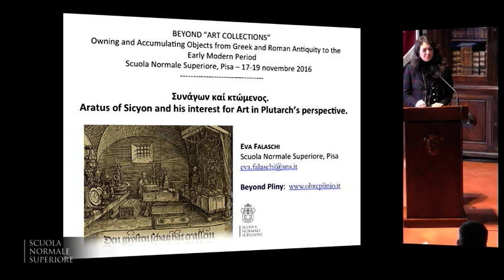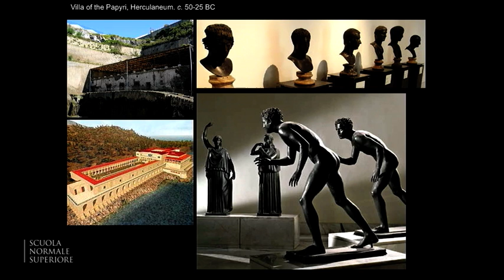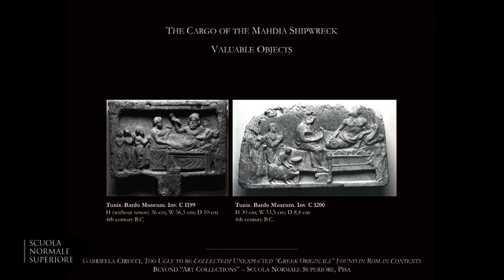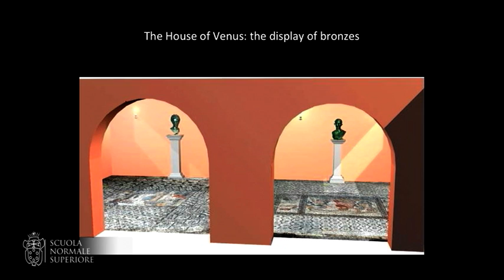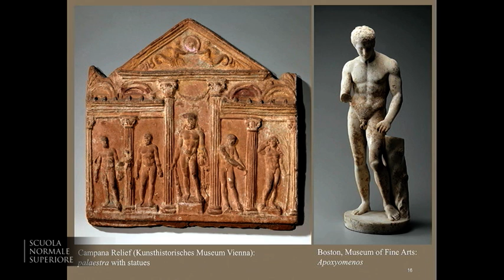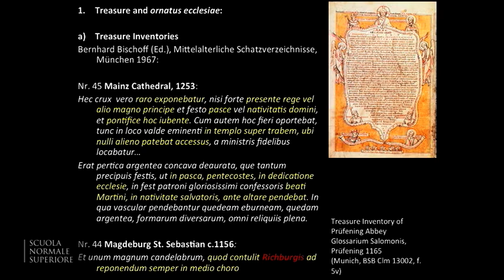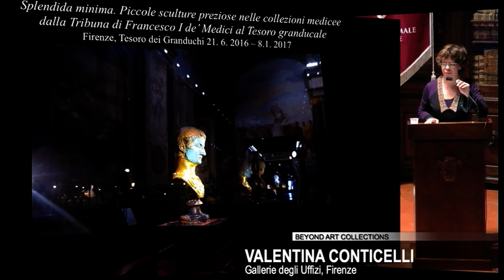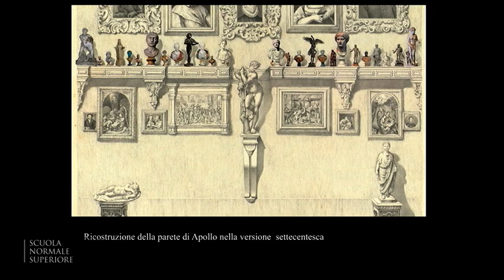BEYOND “ART COLLECTIONS” - 18 November 2016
BEYOND “ART COLLECTIONS”
Owning and Accumulating Objects from Greek and Roman Antiquity to the Early Modern Period

Organizers
Gianfranco Adornato, Gabriella Cirucci, Walter Cupperi

FRIDAY 18 NOVEMBER
9:30 EVA FALASCHI (Scuola Normale Superiore, Pisa)
Συνάγων καὶ κτώμενος. Aratus of Sicyon and his Interest for Art in Plutarch’s Perspective

PETER STEWART (University of Oxford)
Did Romans Collect Art? The Problem of Private Collections and Connoisseurship

GABRIELLA CIRUCCI (Scuola Normale Superiore, Pisa)
Too Ugly to be Collected? Unexpected “Greek Originals” Found in Roman Contexts

11:00 Coffee break

11:30 SUSAN WALKER (University of Oxford)
The King and the Philosopher: Displaying Bronzes in Later Antiquity in the House of Venus at Volubilis

GEORG PLATTNER (Kunsthistorisches Museum Wien)
Museum or Treasury? The Roman Imperial “Collection” in the Harbour Baths in Ephesus and the Avarian Treasure of Nagyszentmiklós – Two Case Studies

13:00 Lunch

15.00 SUSANNE WITTEKIND (Universität zu Köln)
Treasures on Display. Zur Schaustellung von Schätzen in mittelalterlichen Kirchen

GIOVANNA PERINI FOLESANI (Università degli Studi di Urbino Carlo Bo)
Note su collezionismo e committenza a Brescia, A.D. 1512 (ovvero: esiti imprevisti del Sacco di Brescia di Gastone di Foix)

16:00 Coffee break

16:30 VALENTINA CONTICELLI (Gallerie degli Uffizi, Firenze)
Un antro ordinato: “cose piccole” del granduca Francesco I nella Tribuna degli Uffizi

ANDREA MARIA GÁLDY (International Forum Collecting & Display, London)
Material Dynasty: Royal Collections and Collecting in Tudor England, 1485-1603